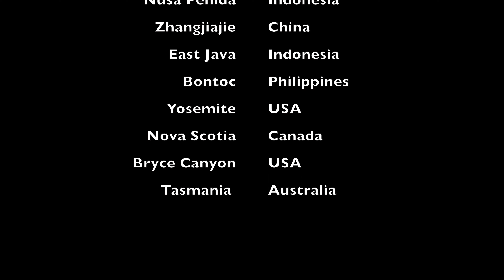The Art of Cinematography: Capturing Life's Natural Beauty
A highlight reel of some of my favourite clips from my travels over the past few years.
I find inspiration from going through images and videos of places I have been or want to go to, so I hope that others can find inspiration from my travels.
Music from Uppbeat (free for Creators!)